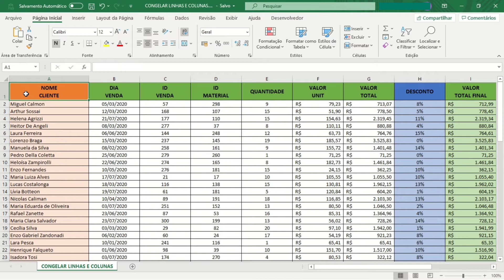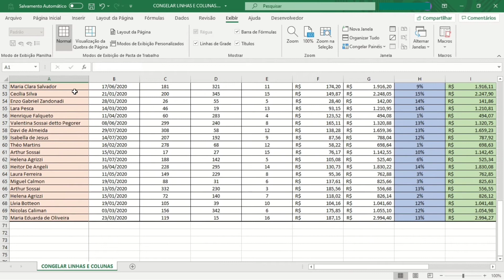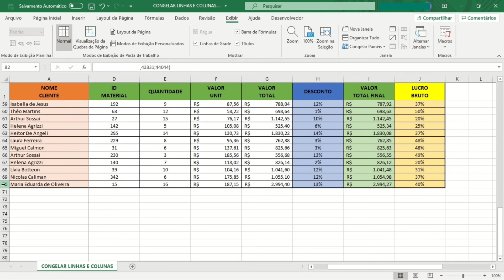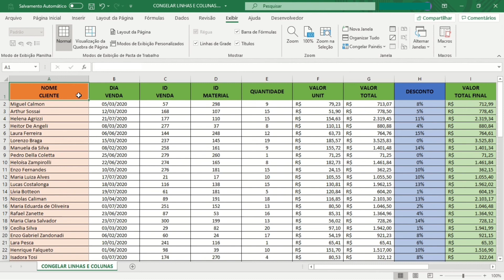Como congelar painéis no Excel. Aprenda como fazer!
Como congelar painéis no Excel. Como Fixar Linhas e Colunas no Excel.